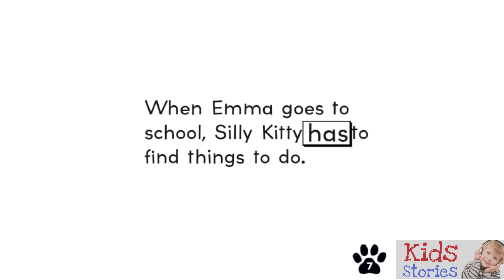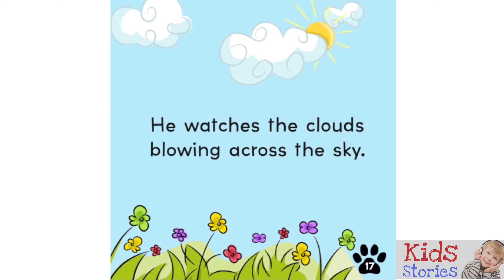🐈 Silly Kitty and The Windy Day 🐱 Read Aloud - Kids Stories 👦🎧👧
Windy days are filled with adventures for Silly Kitty, as he chases leaves, jumps at clothes blowing on the line, and watches clouds moving across the sky. Includes school-to-home support for caregivers and teachers.

Silly Kitty and the Windy Day

Silly Kitty - A Crabtree seedlings book
Silly Kitty Author - Nicola Lopetz
Publisher - Crabtree Publishing Company, 2021
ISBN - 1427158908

Best Search Results for Keywords.